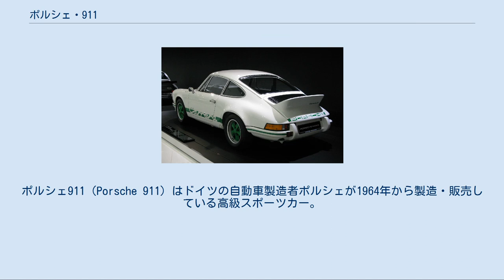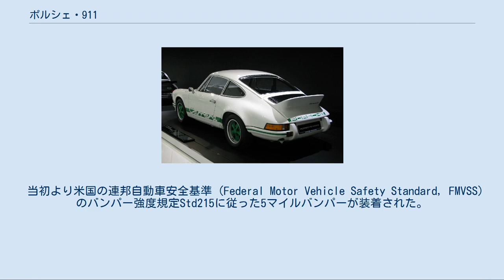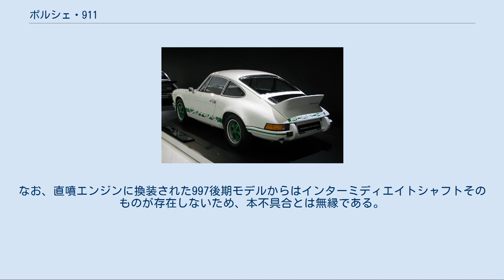ポルシェ・911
ポルシェ911（Porsche 911）はドイツの自動車製造者ポルシェが1964年から製造・販売している高級スポーツカー。
 1964年の発表以来、現在に至るまで第1級の走行性能を持つスポーツカーとして知られており、ポルシェのフラグシップモデルである。
デビュー当初から一貫してRR方式を基本としており、21世紀の現在では量産式RR車として、異色の存在となっている。
また、1990年代まで四輪車では数少なくなっていた空冷エンジンを搭載していたことでも知られる。
時代に応じて多少の変化はあるが、基本的な車体形状と丸いヘッドランプはデビュー以来変わっていない。
 1956年にスタートした356の後継車プロジェクトはフェルディナント・アレクサンダー・ポルシェを中心に進められた。
356は設計当初2座席であり、2年生産された後に補助座席として後部2座席が付け足され、室内が狭かったことから、室内スペースを広く取るためホイールベースを延長し、2+2シートを確保するという骨格のもとで進められ、試作車が3 - 4台製作された。
プロジェクトはエルヴィン・コメンダ（Erwin Komenda ）に引き継がれ、一時は大型4人乗りモデルも検討されたが、最終的に2+2のコンパクトクーペに落ち着いた。
 1963年356の後継車としてフランクフルトモーターショーでプロトタイプがデビューし、1964年から本格生産に入った。
当初は開発コードそのままに「901」と名乗っていたが、プジョーが中央に0の入った3桁数字をすべて商標登録していたため「911」と改めた。
初代生産型は開発コードの901からそのまま901型と称され、部品番号の冒頭にも901が入っている（同様の理由でポルシェ・904はポルシェ・カレラGTSに改名されている）。
通称「ナロー」。
日本にはミツワ自動車により1965年より輸入されている。
技術担当重役はF.トマラ、エンジン開発主任はフェルディナント・ピエヒ、スタイリングはフェルディナント・アレクサンダー・ポルシェが担当した。
 エンジンは新たに開発された空冷水平対向6気筒で内径φ80mm×行程66mm。
低騒音と高出力を兼ね備えており将来性があるとの観点から、従来のプッシュロッド式に換えてSOHCが採用された。
排気量は大きなマージンを取り、かつ手の届きやすい価格にするため1,991ccになったものの、後の市場の要求次第で2.7リットル程度まで拡大できるようになっていた。
総アルミニウム合金製のクランクケース、チェーン駆動されるカムシャフト、ドライサンプ、鉄製シリンダーライナーをアルミフィンで包んだバイラル構造シリンダー、軸流式冷却ファンなどが特徴点として挙げられる。
キャブレターはソレックストリプルチョーク40PIオーバーフロー型をツインキャブで採用していた。
クラッチはフィヒテル&ザックス（Fichtel & Sachs、現ZF）が生産した砂型アルミニウム鋳物製で軸間距離は68 mm、φ215 mm単板ダイアフラム式。
 全長は4163mm。
全幅は1,610mm。
ホイールベースは2,211mm。
トレッドは前1,337mm、後1,317mm。
ホイールは前後とも4.5J15in。
タイヤは前後とも165HR15。
ブレーキは1系統でパッド面積前52.5cm2、後40cm2。
オルタネーターは490 W。
 暖房はヒートエクスチェンジャーに加え、補助的にメインタンクのガソリンを燃料とし、電気的に点火するエーバーシュペッヘル製燃焼式ヒーターを標準採用した。
 1967年のフランクフルトモーターショーでタルガモデルが発表された。
 1967年8月から1968年7月まで生産された。
ホイールが5.5J15に変更された。
セミオートマチックトランスミッションであるスポルトマチック905型のオプション設定がされた。
スポルトマチック搭載車はエンジン形式が別になっているが、装着に必要なアタッチメントラグを持つ以外の差はない。
ブレーキが2系統に増えた。
エーバーシュペッヘル製ヒーターはオプションになった。
 1968年8月から1969年7月まで生産された。
ホイールベースが2,271 mmに延長されるなどで操縦性が大幅に改善され、ポール・フレールは「ポルシェの中古車を買おうとしている人々に、それ以前の車は考えない方がいいとわたしは助言してきた」と書いている。
185/70VR15タイ...